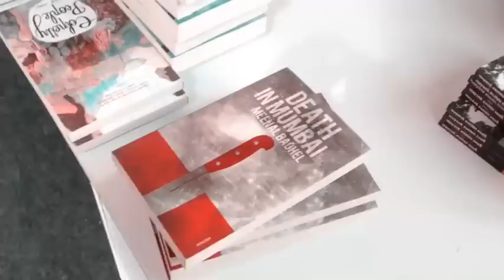Hindu Lit for Life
Stage set for Lit for Life 2013